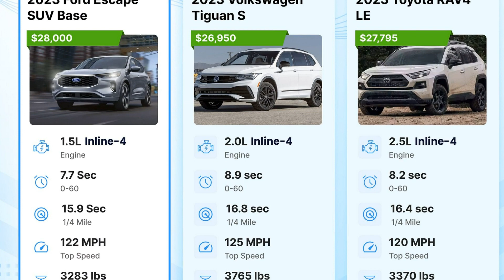2023 Ford Escape vs Toyota RAV4 Which Compact SUV Is Better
2023 Ford Escape vs. Toyota RAV4: Which Compact SUV Is Better?
This small crossover showdown is closer than you’d expect.

Although the 2023 Ford Escape and 2023 Toyota RAV4 look nothing alike, these small SUVs are comparably equipped and have benefited from updates for the current model year. They sit next to each other in our Ultimate Car Rankings, both coming in midpack in the compact SUV segment.

We analyzed performance, fuel economy, interior space, and other factors to determine which is the better SUV, and it's a close contest. Read on to find out whether the 2023 Escape or the 2023 RAV4 came out on top.